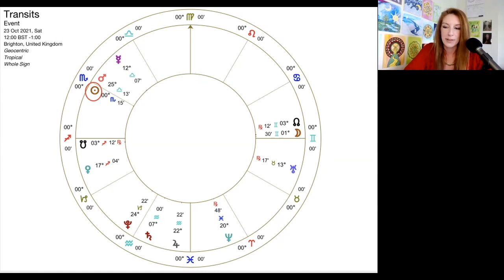FULL MOON IN ARIES: Weekly Forecast for October 18–24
Remember you can check out the Kickstarter campaign and get your early bird copy of the book

For hundreds of years, creatives have been supported by patrons and all-round good eggs who want to see more magic in the world. I love supporting my fellow creatives, and I make no secret of asking for support from those who appreciate my work.

So what do you get in return for becoming a patron?

Other than the fuzzy feeling of knowing you've helped support a creative, you can also choose from the following rewards:

**$5/month = Monthly Creative Moon Circles**

For $5 a month, you can attend our monthly meetup held on the Full Moon.

I take you through what each month's Full Moon can mean for you (we can also look at your birth chart!) and will provide you with several journal prompts to guide your "moonth" ahead ;)

**$10/month = Monthly Astrology Meetups + Moon Circles**

This is a two-for-one deal! You can attend both the Moon Circle AND our Monthly Astrology Forecast Meetup.

Monthly Astrology Forecast Meetups are held online, on Zoom. I will go through each of the prominent transits for the month ahead, and we can discuss the astro-weather and how to best navigate it.

We can also look at your own birth chart and see how specific transits might play out for you!

**$15/month = Daimonion Academy**

This is the tier for those who wish to take their understanding of astrology to the next level. Each month, a class will become available on the online teaching platform, Daimonion Academy.

Upcoming topics:
• The Daimon in Astrology
• The Creative Gifts of the Planets
• The Hidden Meaning of the Zodiac Signs
• Exploring the Twelve Places
• And more!

**$25/month = Personalised Monthly Astrology Report**

At the end of each month, I'll send you a recorded personalised astrology forecast for the month ahead.

These video reports will take into account your birth chart, as well as the current planetary weather. I'll also incorporate tips specifically for your current creative projects and pursuits!

**$75/month = 1:1 coaching with Cat!**

In this tier, you get a monthly 1:1 chat with Cat!

We can have a coaching session, discuss your astrology transits or just have a chat about our favourite introverted pastimes - 100% up to you to use these calls as you like. And if we're ever in the same town - cake and coffee are on me!